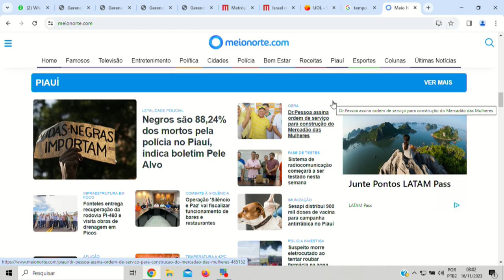Dr. Pessoa assina ordem de serviço para a construção do Mercadão das Mulheres no Parque Brasil